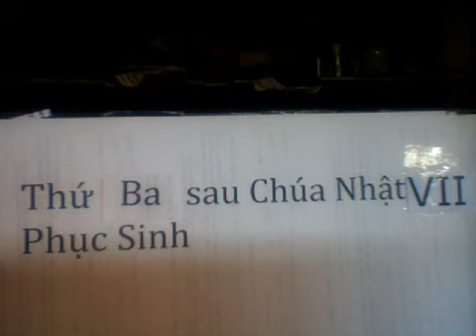Thứ Ba sau Chúa Nhật VII Phục Sinh